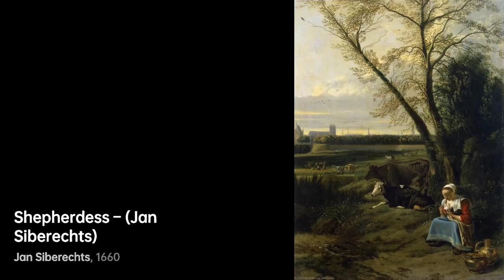Jan Siberechts: Master of Landscapes｜Artist Biography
Jan Siberechts was a Flemish landscape painter who was born in 1627

A biography of Jan Siberechts.